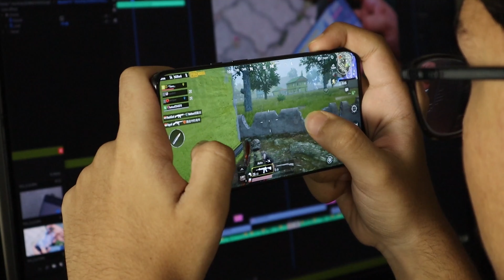Realme 13 Pro Plus 5G - Best Camera Smartphone?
Realme 13 Pro Plus 5G - Best Camera Smartphone?. In this video we will talk about the Realme 13 Pro Plus Smartphone. It comes with Snapdragon 7s Gen 2 chipset, IP 65 Rating, amoled curved display and much more.

Pricing
8GB/256GB - ₹29,999*
12GB/256GB - ₹31,999*
12GB/512GB - ₹33,999

Note - This pricing is of after discount with limited Bank credit cards